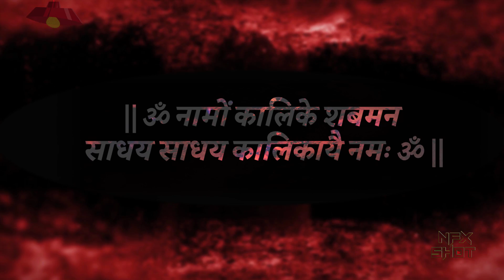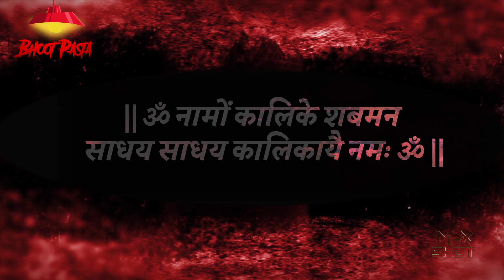उग्र साधनायें | शव साधना की सम्पूर्ण जानकारी - Shav Sadhna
शव साधना निर्भर करती है साधक के मनोबल पर | यदि उच्च कोटि के युवा मनुष्य का शव मिल जाए और वह सिद्ध कर लिया जाए तो... साधक इस साधना के उच्च स्तर तक पहुँच सकता है |
उग्र साधनायें | शव साधना की सम्पूर्ण जानकारी -  Shava Sadhna |  Bhoot Pasta
Ghost Stories in Hindi | Bhoot Pasta Is a Premium Horror Entertainment Channel | Welcome To The Best Horror Channel In Universe

Here You Will Find - Amazing Horror facts, Scary mysteries, Haunted, Dark concepts, Horrible Things, Scary Ghost Stories, Etc.

Music & Background - Avijit Das (AD Studios )

We really do enjoying reading everything you have to say.
Thank you The Nfx Shot Family.